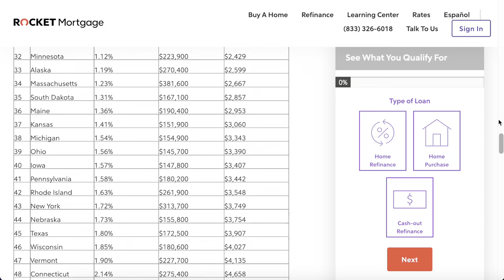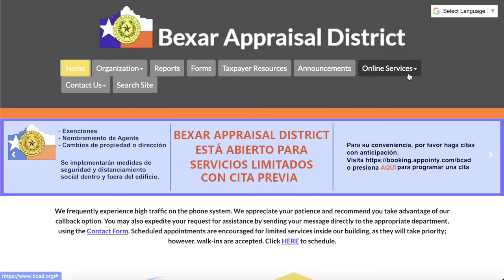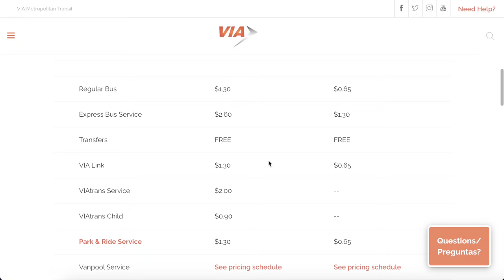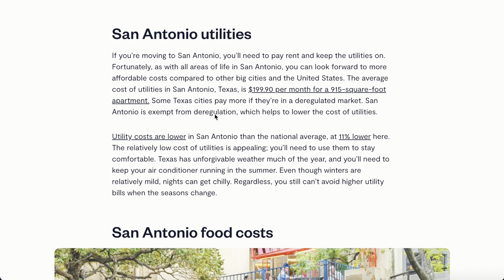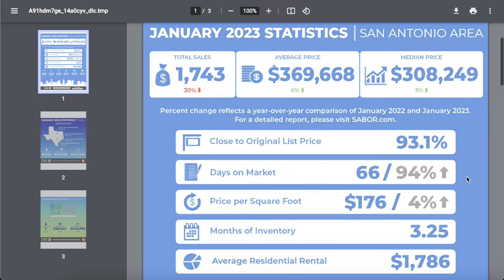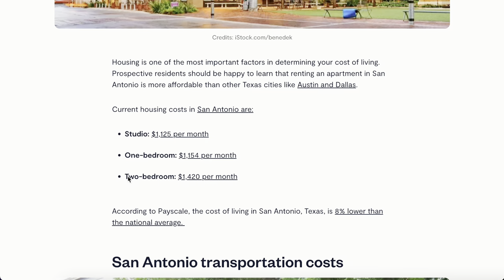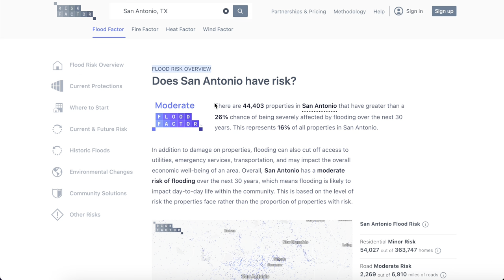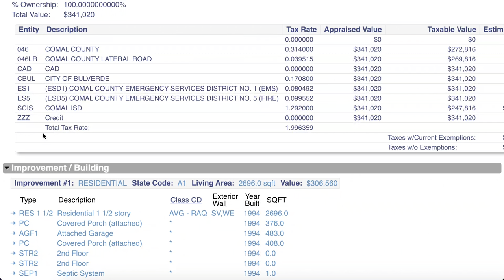COMPLETE San Antonio 2023 Cost of Living Breakdown!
San Antonio, Texas is by far and away the most affordable city in Texas and it's really not even close. San Antonio, Texas has some of the best affordability and lowest cost of living for any major city in the country! There are so many things that can be said about how affordable San Antonio, Texas is but let's not ruin the video. Watch for the total Cost of Living breakdown for San Antonio, Texas.

P.S. If you're moving to San Antonio, Texas. Give me a call!

Michael McCall, Realtor and Founder of the Life in San Antonio Texas Home Group with JBGoodwin

📲I am absolutely obsessed with helping people here in San Antonio Texas and moving to San Antonio Texas! I get calls, texts, and emails all the time from people moving here and I absolutely love it! If you are moving here to San Antonio Texas or any of the surrounding areas, I can help with any questions you have and make this transition much easier for you! Just give me a call, text, or email!